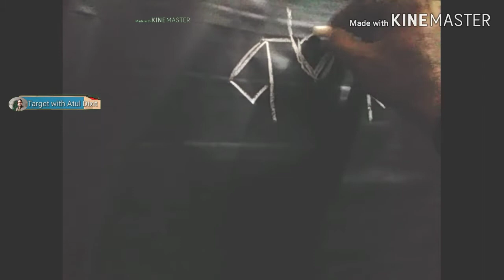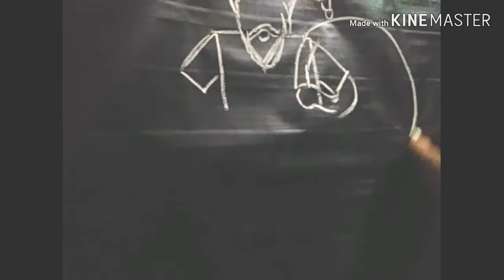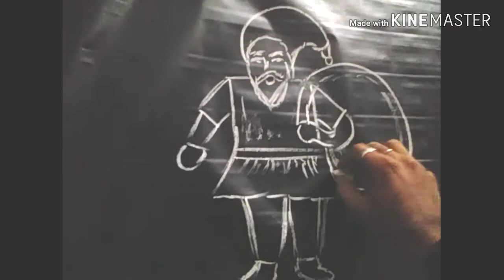how to draw santa claus step by step easy way || 25 december || jingle bells || merry christmas